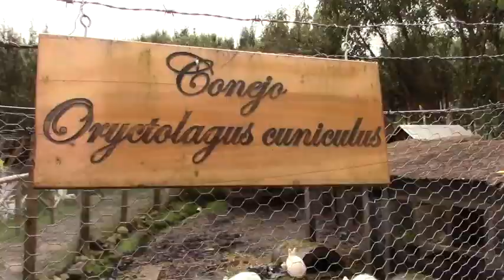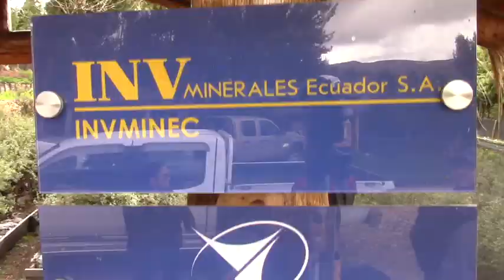Árbol de papel y más especies se cultivan en vivero agroforestal VIVERO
A 3600 m s. n. m., a 11 kilómetros de la parroquia San Gerardo, se localiza un terreno aproximado de 4 hectáreas que, a decir de los moradores del lugar fue quemado hace varios años. El predio lo adquirió la empresa INV Minerales, allí, hoy en día se estableció el Vivero Agroforestal donde se hacen experimentos de adaptabilidad de plantas y vegetación y, crían animales menores.